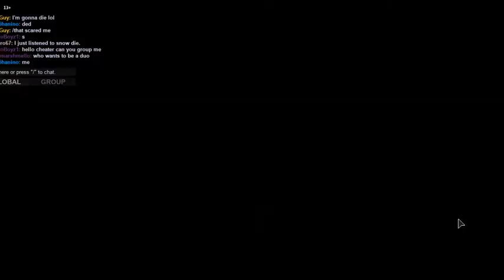Apoc Ep.15- Short Like My Attention Span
The end of the chilled play through.